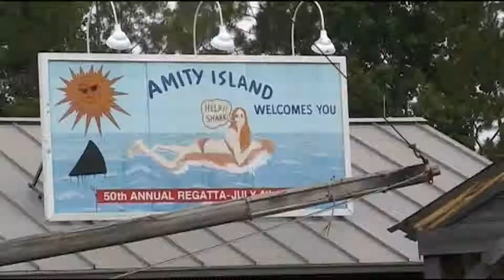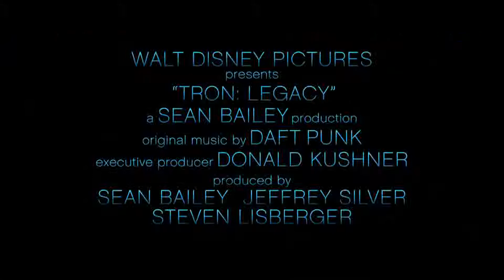greekgeekTV Ep10 - Tron Day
TRON Day - greekgeekTV Moderatorin Anki schaut sich exclusiv die ersten 23 Minuten TRON LEGACY an!